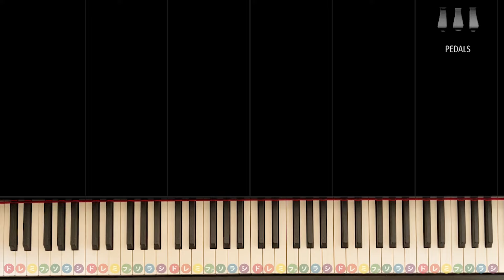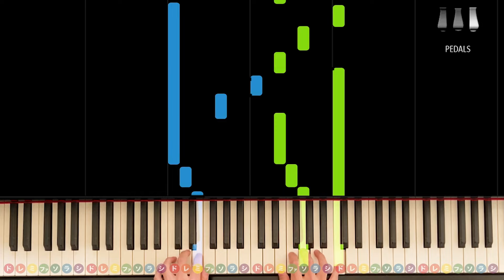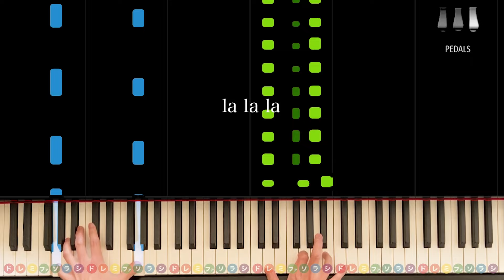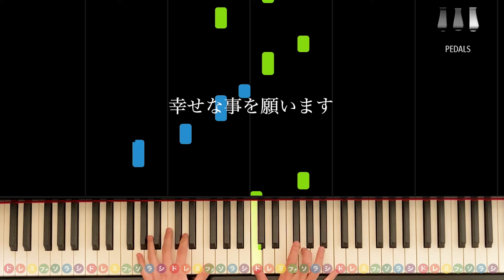「手紙 〜拝啓 十五の君へ〜」アンジェラ・アキ【動画で分かる！合唱伴奏の弾き方】レベル☆4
今回は卒業シーズンの定番ソング「手紙 〜拝啓 十五の君へ〜」です。
A、Bは滑らかに、サビはリズムに気をつけて練習してみてください！
※楽譜通りの表記だと弾きにくい箇所があったので一部指遣いを変えています（イントロ等）

楽譜はこちらを使用しています（※購入リンクはAmazonアソシエイトリンクを使用しております）